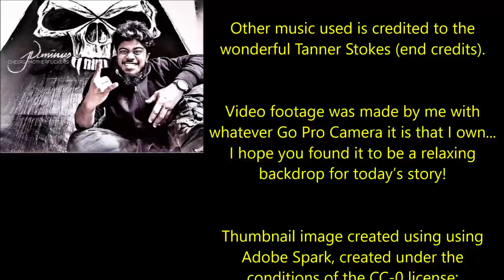''Sunrise in Aztlan'' | CLASSIC NATIVE AMERICAN HORROR STORY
''It was a pyramid, with its lower levels built out from the back wall of the box canyon. A stepped pyramid with four wide levels at exact intervals as the structure rose...''

Tonight’s tale of terror is all three parts of the epic ‘Sunrise in Aztlan’, a wonderful story by BearLair64, kindly shared with me via my sub-r-ddit and narrated here for you all with the author’s express permission:

Other music used is credited to the wonderful Tanner Stokes (end credits).